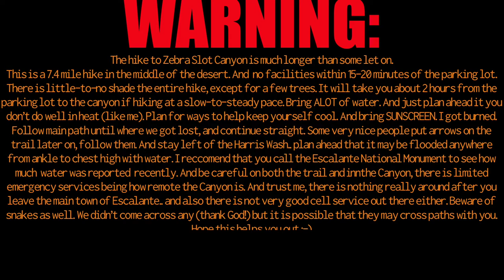Trying to Find Zebra Slot Canyon! - Vlog 50